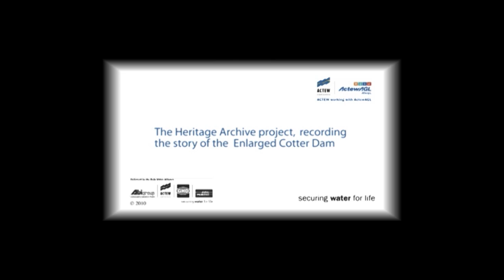Creating the crest of the Enlarged Cotter Dam - March 2013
This film features an important pour of concrete "icing" on the top of the new dam, forming the crest's important ogee (O-G) shape. Not only does our intepid filmmaker learn a new word in the world of dam design, but captures interviews with three levels of management as they reach the top of the mighty wall that is Canberra's Enlarged Cotter Dam.

[Documentary maker Richard Snashall works with ACTEW Water to help us capture and document the Enlarged Cotter Dam and other water security projects for our Heritage Archive.]